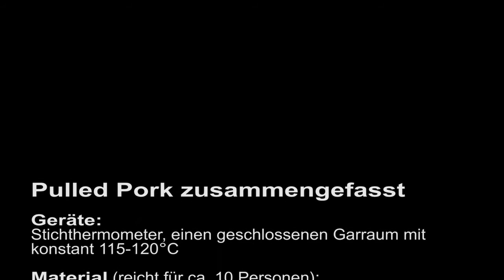Fleischerei Behrens Grill- und Kochtipps - Folge1 - Pulled Pork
Pulled Pork

Geräte: Stichthermometer, einen geschlossenen Garraum mit konstant 115-120°C

Material (reicht für ca. 10 Personen): 1 Schweinenacken oder -schulter eingelegt, Speiseöl, Krustenwürzer, Apfelsaft, Wasser, BBQ-Soße, Cola, 20 Brötchen (warm), 1kg Krautsalat

Gesamtgarzeit: ca. 13-15 Stunden

- Verwenden Sie eingelegten Schweinenacken oder Schweineschulter, gerne auch mit Knochen (küchenfertige Braten)
- Das Fleisch sollte Raumtemperatur haben
- Ölen Sie den Braten von außen ein
- Würzen Sie den Braten von außen mit unserem Krustenwürzer
- Räuchern Sie gleich am Anfang und nicht zu heiß (80°C)
- Ab ca. 76°C Kerntemperatur alle 1,5 Stunden mit einem Gemisch aus BBQ-Soße und Cola einpinseln
- Garende bei 92°C
- Ggf. In Alufolie eingewickelt bei 80°C warm halten